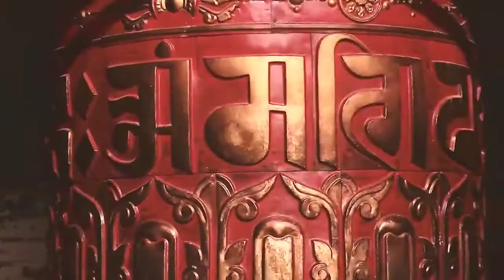Today Sleep Music || Delta Waves || Relaxing Music || Thailand 2021 !!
Thanks watching my videos friends 🙋‍♂️🙋‍♂️🙋‍♂️🙋‍♂️